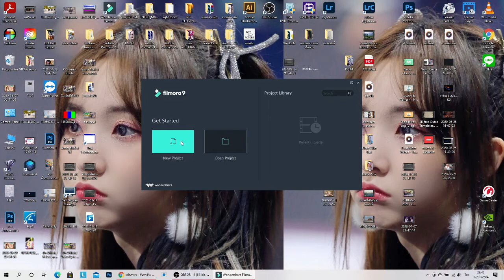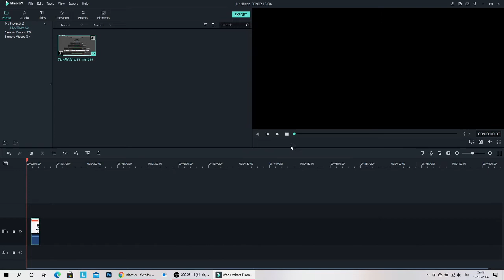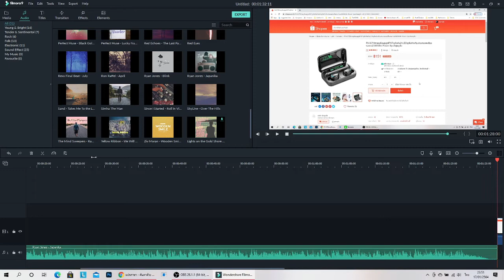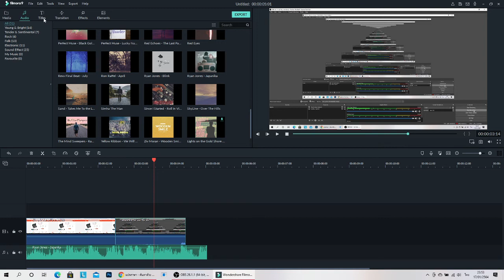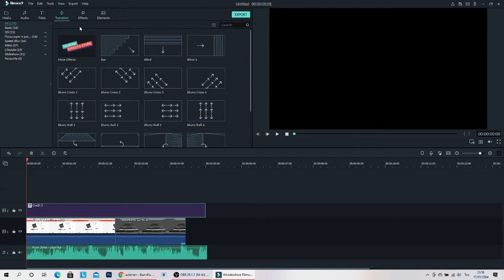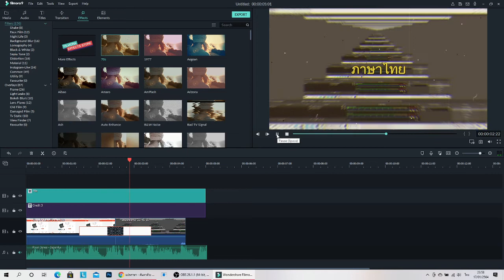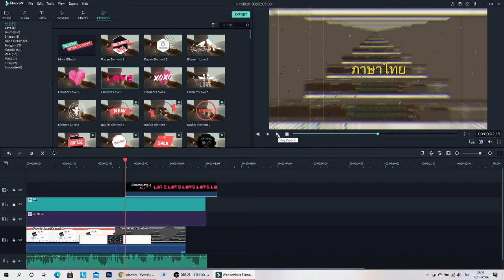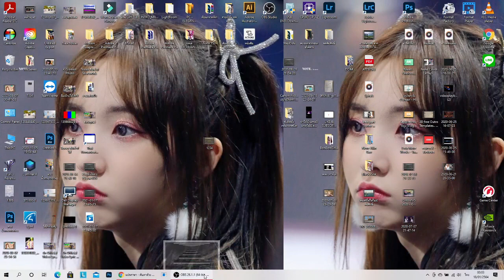สอนใช้งานโปรแกรม Wondershare Filmora เบื้องต้น 2021 / Filmora9